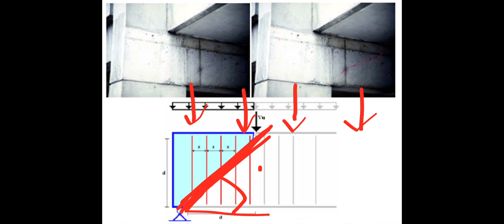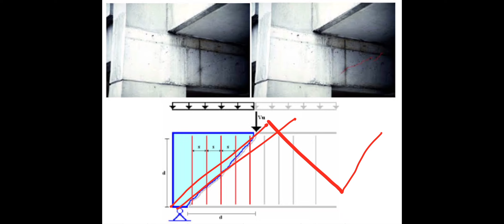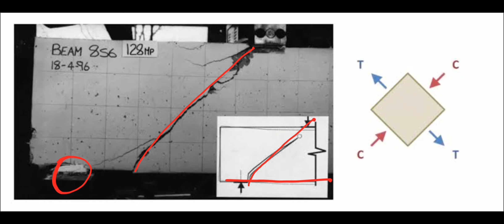¿Qué opinas de este armado?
Es importante primeramente cumplir el reglamento, el cual nos exige una separación máxima entre estribos, esta dependerá de la ductilidad del edificio.
En el peor de los casos será el peralte efectivo sobre dos (d/2).

Si te gustó ayúdanos compartiendo